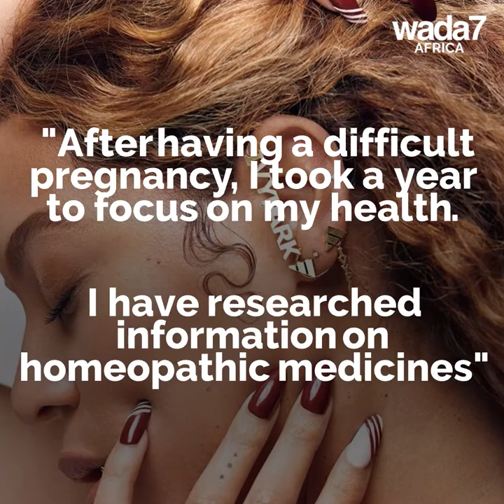Beyoncé on the cover of Elle Magazine 📹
Beyoncé was on the cover of Elle Magazine and revealed a lot about herself 📹